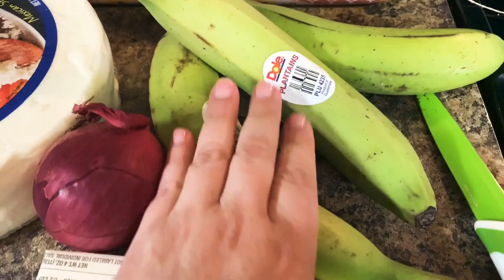Bizcocho de mangu/ mangu cake 🍰PASTEL DE PLÁTANO MACHO